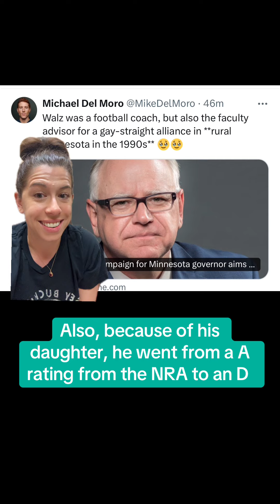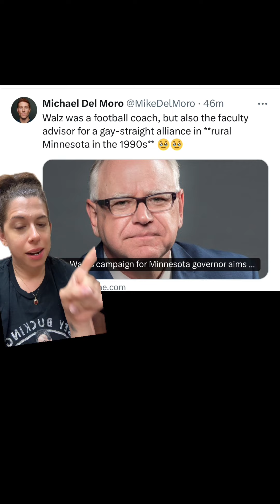Tim Walz Selected As Kamala Harris’s Running Mate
Squealing with excitement. 🐖